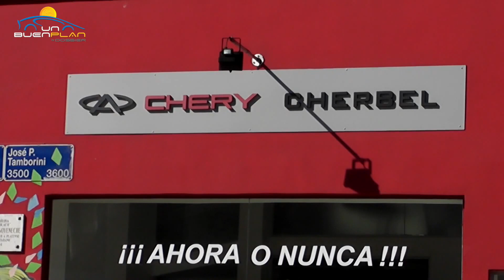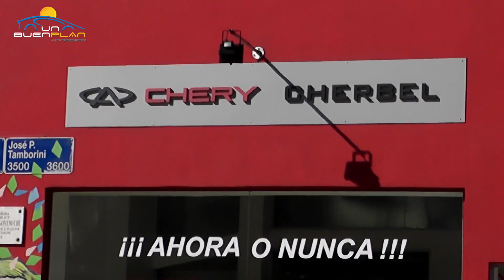Chery Fulwin en Un Buen Plan